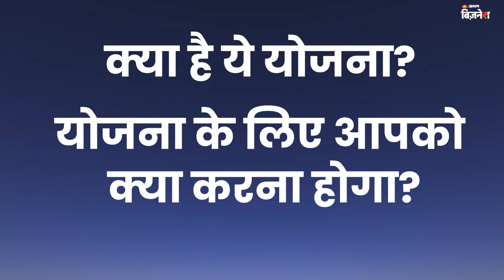दिल्ली की महिलाओं को हर महीने मिलेंगे ₹1000 रुपए! | क्या है ये योजना? | कैसे करें Apply?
दिल्ली की महिलाओं को सरकार हर महीने 1000 रुपये देगी! क्या है ये योजना और इसके लिए आपको क्या करना होगा? जानेंगे इस Video में!